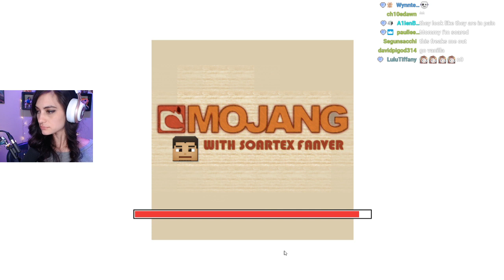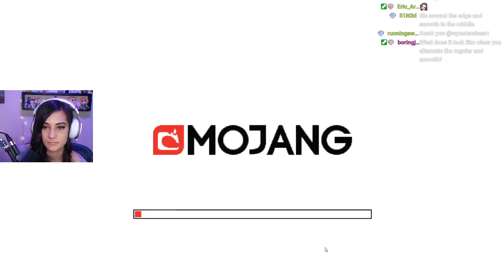Minecraft SMP Earth 69 - The Louvre is created! And also the Jorda Lisa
Nice.